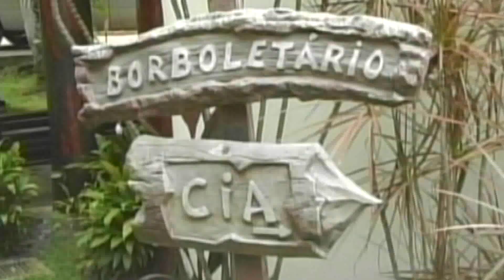Resumo Turismo Borboletário do Hotel Porto Cercado